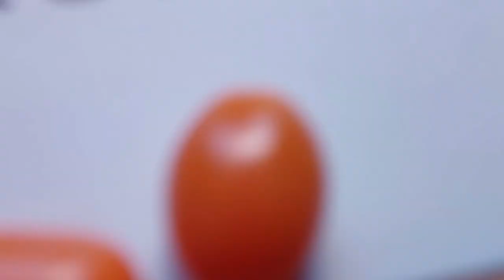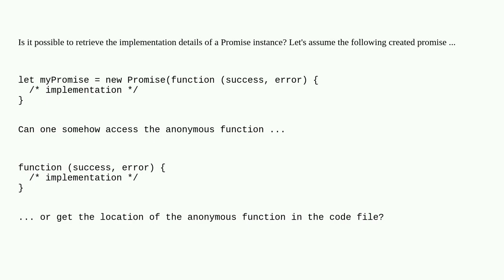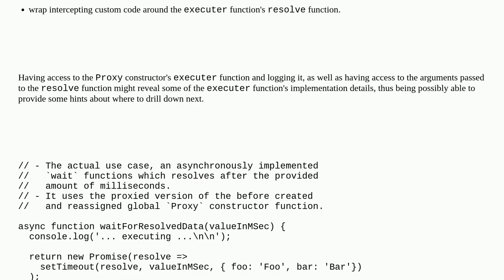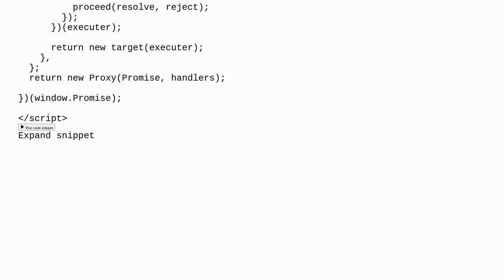How can one access an unknown executer function from a Promise instance's construction time?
A special thanks goes out to the community

  interceptor promise javascript function method-modifier